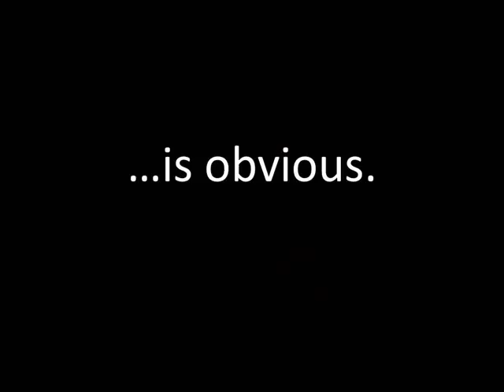Trotwood Roofing 888 7780212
It's a Win-Win Proposition -- Your Roof Replacement and Trotwood Roofing
Pay attention to tips on home improvement and maintenance, and you will be able to avoid expensive repairs. When you find that your roof is too far gone to warrant repair, then consult a professional roofer who guarantees his work.

 Trotwood, OH --Hansons Trotwood roofing, a business leader within the roofing market - supplying the greatest quality new roofing, reports: When you are looking to replace or install window treatments in your home, look into options that tint the windows to reduce the sun glare that comes through during the day as well as shades that can keep your home insulated. This means that the heat will be kept in during the winter and the cool in during the summers.

An easy way to save money with home improvements is to never have to be forced into doing them by keeping up with the maintenance and repairs on your property. Once a month you should walk around your home and take specific notice of what is in need of repair and fix it.

These tips probably sparked a multitude of ideas for you. Just remember not to bite on more than you can chew. Start with a small project and do more work around your house as you acquire new skills and feel more comfortable. Home improvement should remain fun and useful for you.

About Hansons Roofing:

For Trotwood roofing in Michigan hire the best contractors, hire the professionals at Hansons. No one in the industry can compete with our low price roofing options, and best of all, our roofs are backed by Hansons unbeatable written guarantee. We carry four different lines of roofing packages to exceed every customer's expectations for value and protection. Hansons Trotwood roofing is Michigan's best defense against the elements. Don't wait until your existing roof leaks, destroying your valuables and damaging your home's structural integrity. Call Hansons today, and Get It Done!

Imlay City Windows
Brian Elias